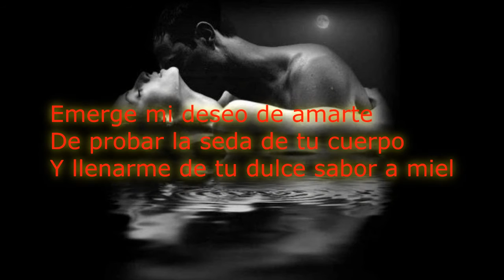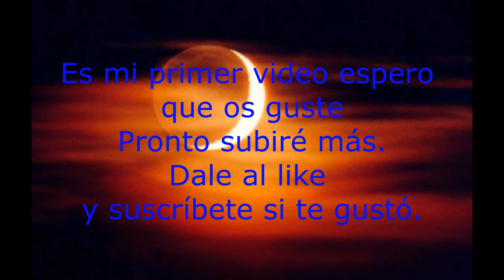Poema de Amor: Sentir la Luz de Tus Ojos.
Mi primer vídeo, espero que os guste.Ya iremos subiendo más poco a poco.
Dedicado a mi amor jenny.